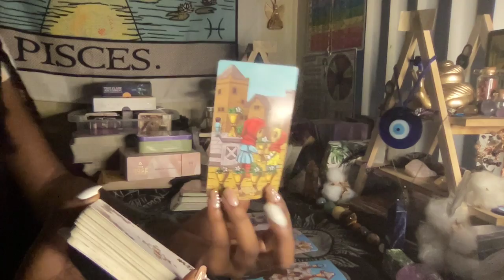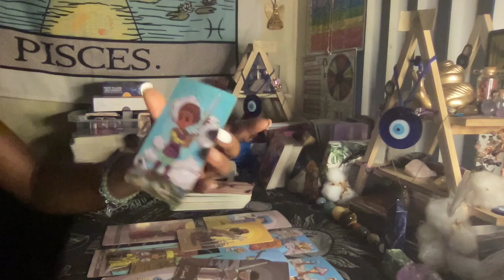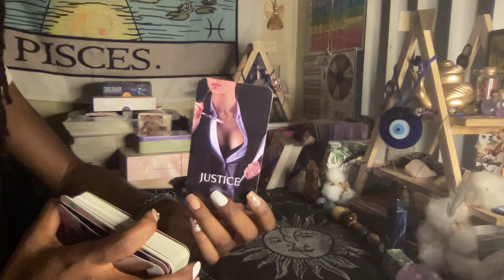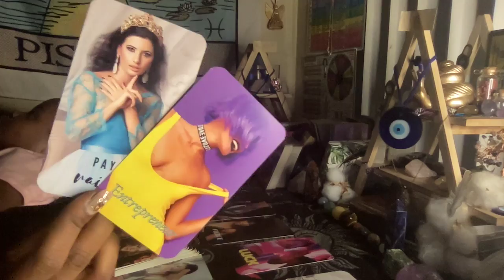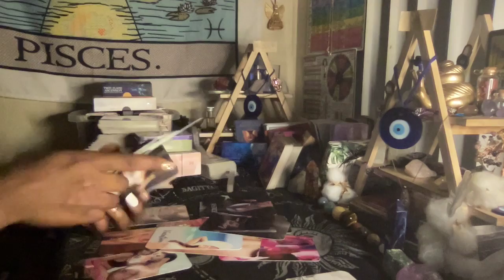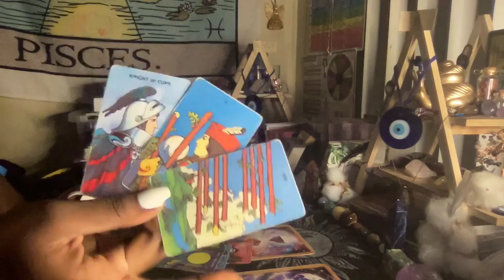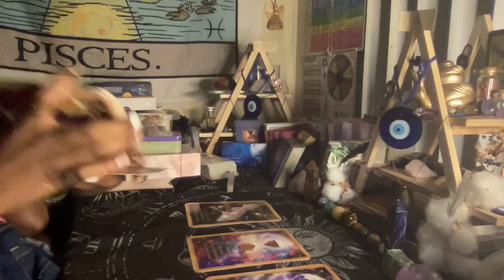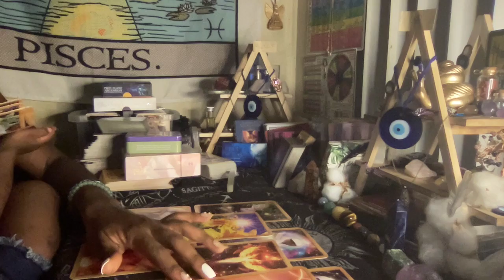Your higher self can serve harsh karma to the wicked; spirit said stop going to this karmic psychic